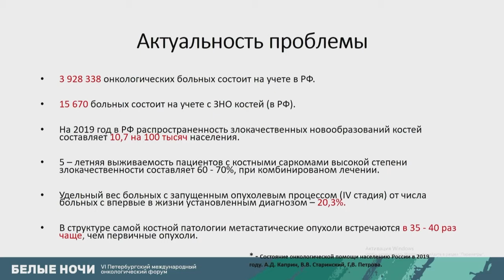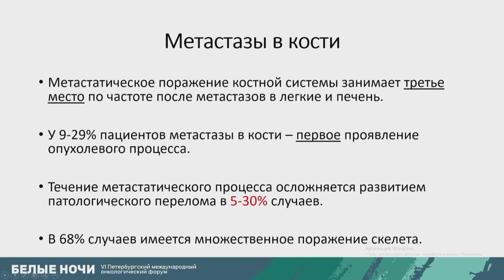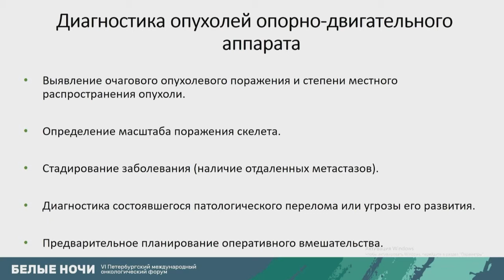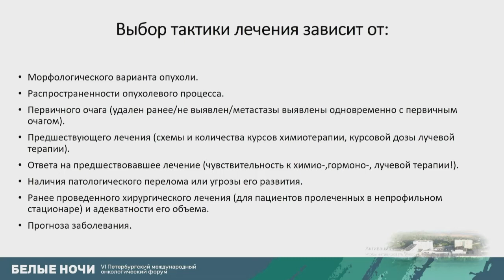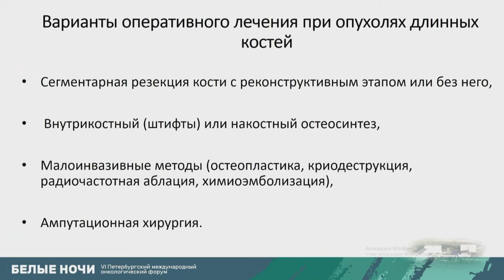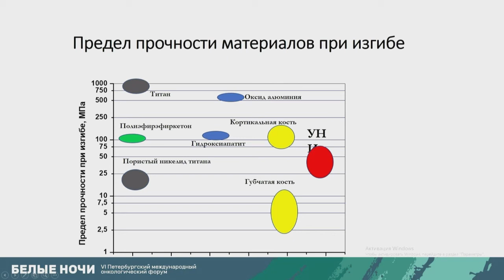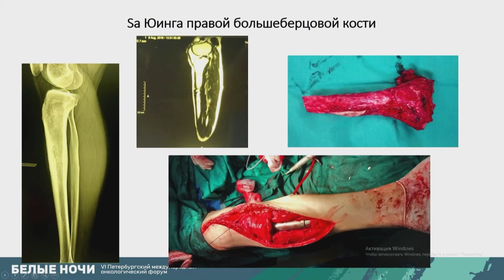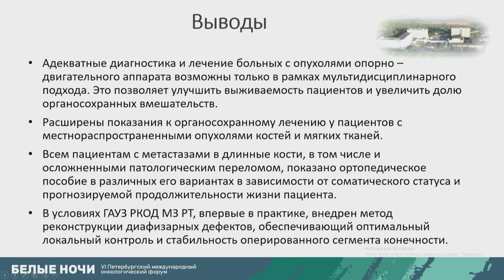Хирургическое лечение опухолей длинных костей с реконструктивно-пластическим этапом (Сафин И.Р.)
Сафин Ильдар Рафаилевич - врач-онколог абдоминального отделения  ГАУЗ «Республиканский клинический онкологический диспансер» Министерства Здравоохранения  Республики Татарстан, доцент кафедр  хирургии КФУ, доцент, к.м.н., г. Казань